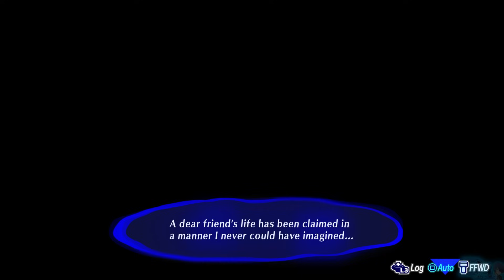Persona 3: Reload | A Dear Friend's Life [10/4 Story Scene]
The emotional 10/4 Story Scene between Shinjiro and Ken

✨Channel info✨

Suhcra-Sensei at your service. I post clips and gameplay of popular JRPGs (Atlus, SEGA, etc.) or other types occasionally. I get certain games earlier than most (Atlus & SEGA), so my channel is NOT spoiler-friendly (Sorry)😅

I don't have a fixed upload schedule and I'm not much for talk either. My uploads can range from once a day to once a week or monthly. However, if a new game piques my interest, I usually upload daily content.

Suhcra-Sensei at your service.

I post clips and gameplay of popular JRPGs or other types if requested.

I don't have a fixed upload schedule. My video uploads can range from once a day to once a week or monthly. However, if a new game piques my interest, I usually upload daily content.